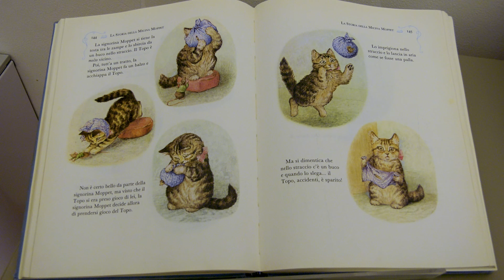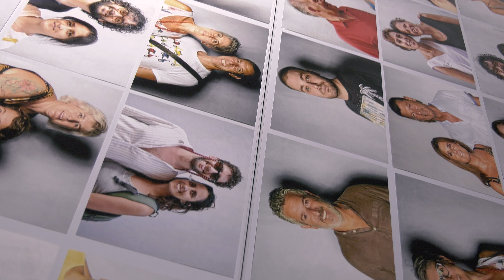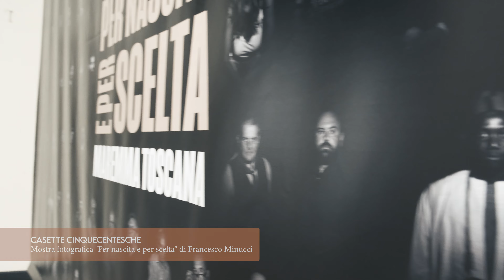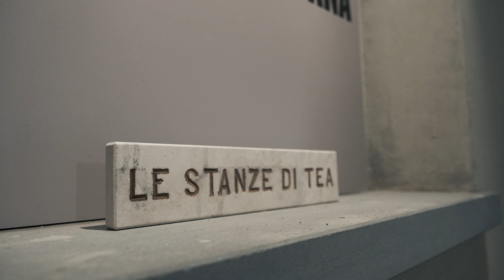Notte visibile della cultura 2022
Grosseto, 24 settembre 2022

La Notte visibile della cultura

Video di Video Grafica 01 per PuntoCom agenzia di comunicazione